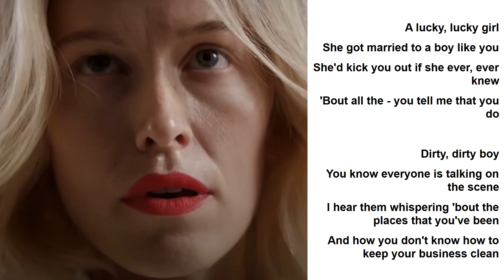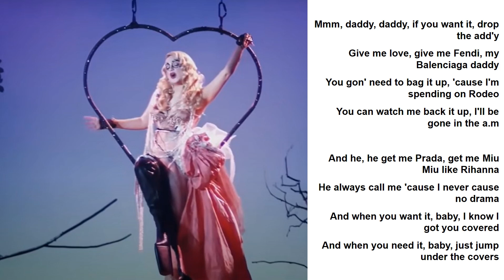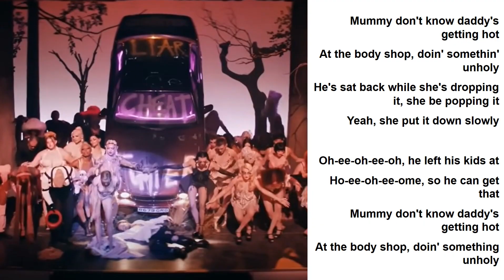Sam Smith, Kim Petras - Unholy Lyrics V2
[Lyrics]

Mmm, daddy, daddy, if you want it, drop the add'y
You gon' need to bag it up, 'cause I'm spending on Rodeo